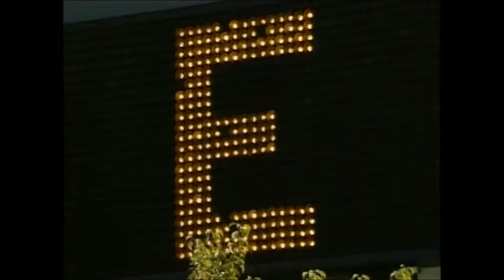Bill Nye The Science Guy - Consider The Following: Binary Information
People communicate through binary bits of information. Especially with lights.